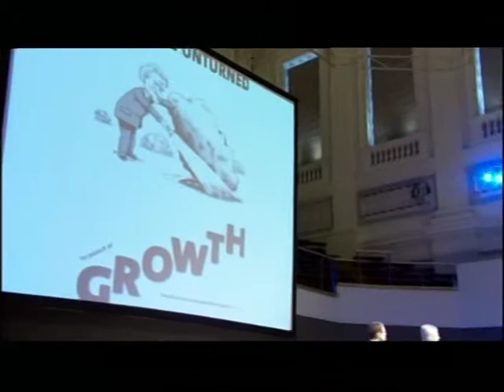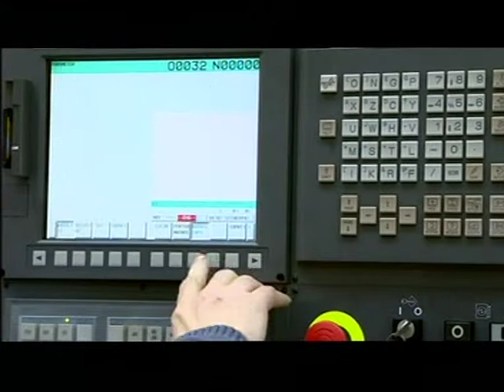Birmingham pilot planned for regional economic growth - feat. Lord Heseltine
This piece first broadcast on 3 Jan 2013. Televised on UK's regional television BBC1 West Midlands. Programme (Program) -- Midlands Today.